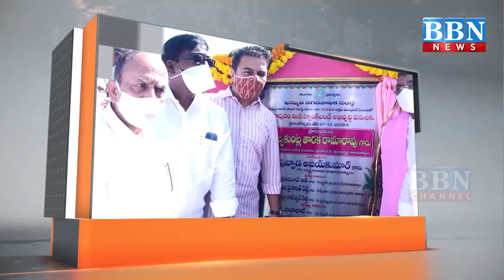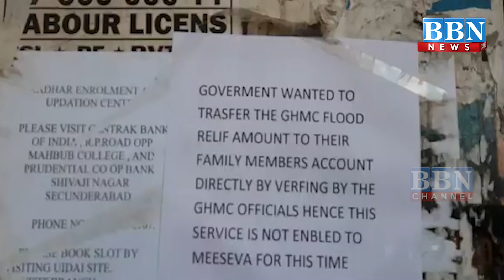NEWS BULLETIN | 7th December 2020 | PART -1 | BBN NEWS